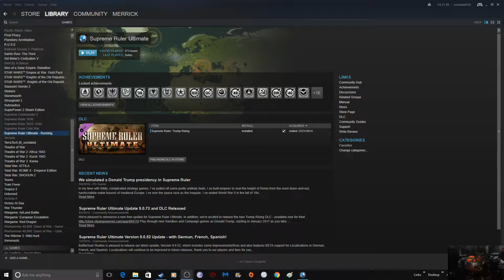Channel News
Just a heads up as to what's going on with the channel this week